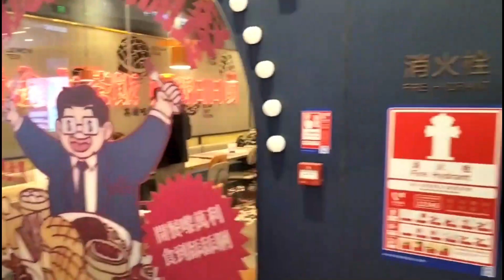Explore Shenzhen ~ Baoan Binhai Cultural Park #2